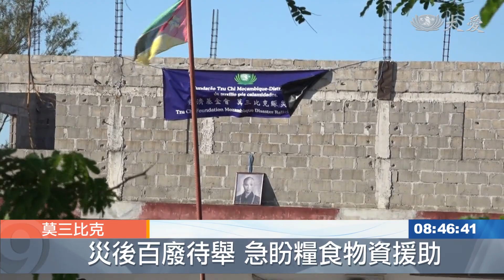風災毀糧倉 莫三比克面臨飢餓問題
疫情控制住了，但莫三比克當地的飢餓問題，恐怕會是水患、疫情之後的，第三波災難，其中災情最慘重的就是中部，整年的收成，都沒有了。

聯合國世界糧食計畫署擔心，飢餓問題 恐怕將是在水患、疫情之後，成為重創莫三比克的第三波災難，因為伊代氣旋受災最慘的就是中部糧倉，整年最重要的收成，一夕全無，農民不敢奢求保住財產，只求有下一餐飯。

聲音：慈濟志工 蔡凱帆：「這個是玉米 風災泡過水變這樣。」

多明哥住在雅瑪郡提卡村，伊代氣旋橫掃，連這棵大樹都應聲而倒。

聲音：慈濟志工 蔡凱帆：「這樹是氣旋把它吹倒的 連根拔起　。」

他種植的玉米，番茄和木薯，下場可想而知，家園毀壞，收成泡湯，一夕之間他失去所有，直到災後一周，領到這頂大帳棚。

提卡村民眾 多明哥：「我很感謝上帝，因為這就是我們所有的財產，雖然我也想過更好的生活，但能這樣我們已經非常感恩。」

多明哥的兒子災後疑似罹患瘧疾，女兒在醫院看顧，孫子們都跟著他住在帳棚，隨便鋪了衣服，就地而睡。

大愛台記者 李雅萍：「光是在帳棚裡面待五分鐘，我們已經滿頭大汗快要受不了，但是多明哥非常感恩，有這麼一個大帳棚，可以讓全家人住在一起，因為在更早之前，取得帳棚之前 他們全家人，是住在沒有屋頂的教堂。」

不只多明哥家，村子裡無一倖免，孩子們中斷學業，將近一個月才剛要陸續復課。

大愛台記者 李雅萍：「在多明哥家附近的教堂，伊代氣旋侵襲時 屋頂被毀壞，當時有260人住在這個教堂裡面，我們覺得非常不可思議，於是多明哥馬上召集了，大約30個小朋友秀給我們看，當時光是這個區塊就睡了30個人，因此這個教堂容納了兩百多人，足足一周的時間。」

災後第四周，他們聽說有人要發物資。

提卡村民眾 多明哥：「我從村長那邊得知，有人會提供物品給災區的弱勢族群。」

於是多明哥徒步走了將近五公里，來到村辦公室，深怕領不到，提早等候六個小時，他雖然不清楚，眼前的慈濟志工從哪裡來，但他告訴我們，他真心感恩，因為這是全家人的救命糧食。

李雅萍 楊俊亭 蔡凱帆 莫三比克報導